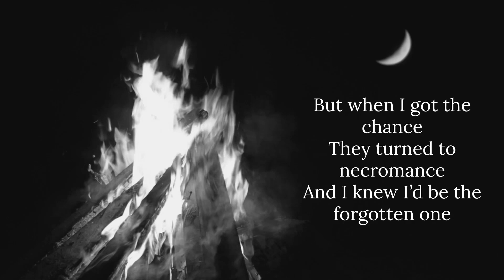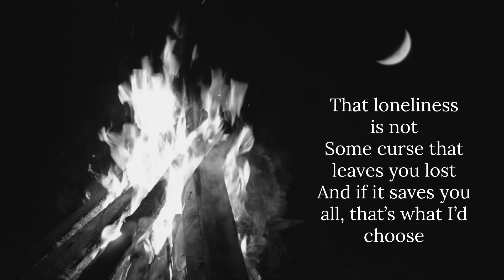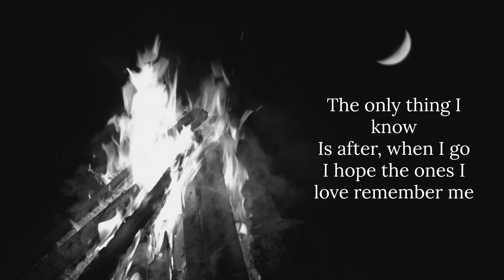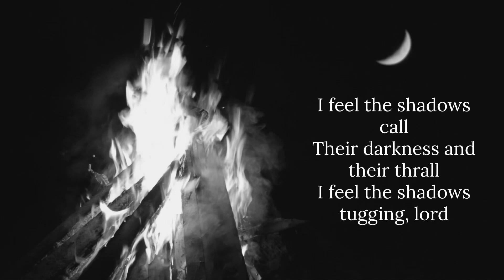Mike Townsend (Feels the Shadows Call) Blaseball: the Musical Troupe Cover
To get in the musical spirit, the cast decided to make a little treat this holiday season.

Blaseball: The Musical premieres on this channel on December 26th!

Credits:
Levi Squier- Lead Vocals - (@SquierVoices)
yana - Guitar and Vocals - (@VillainousGoo)

Backup Vocals:
Erica Ewell
Quinne Larsen
Julianna Belles
Andrew J. Pytel
Anna Webster
Isabela Spielman
John Bettonville
Kimberly Dauber
Isaac Ludington
Louisa Blatt

mike townsend (feels the shadows call) by rain (rainrain.bandcamp.com) and zack.ry (@zackleston)